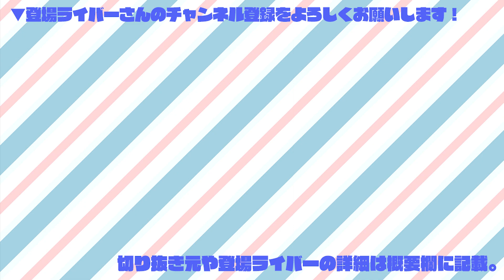【BATIM】脅かし要素にビビりつつメインヒロイン（？）や遊園地に夢中になる鈴木勝【にじさんじ切り抜き/Bendy and the Ink Machine】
《元配信》